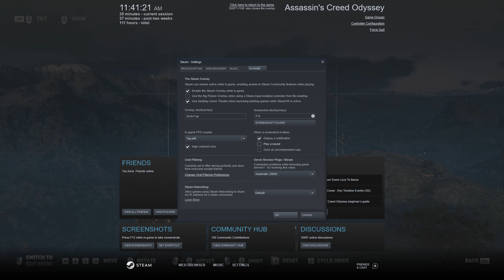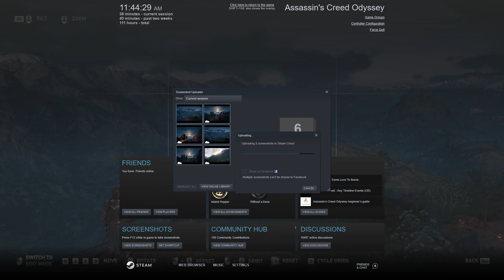Assassin’s Creed Odyssey Helot Lookout music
Ambient sounds muted